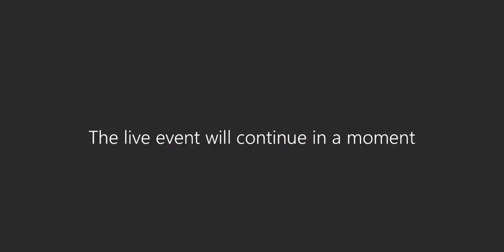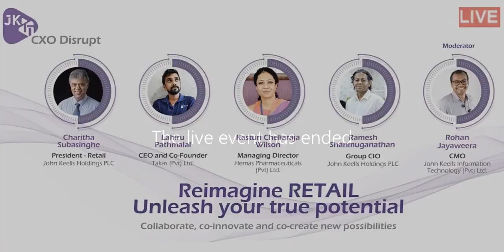CXO Disrupt - Reimagine RETAIL, Unleash your true potential - 28th May 2020 - 4.00 p.m. (IST)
Businesses across many industries are undergoing seismic shifts stoked by abrupt and unprecedented changes post Covid19 and have been pushed to create a new or next normal by,
1. Redefining their purpose
2. Reimagining new possibilities and new ways of doing business
3. Remodeling themselves to be agile and nimble

and built to be,
1. Simplistic
2. Resilient
3. Data-driven

Our penultimate webinar session of the John Keells IT's CXO Disrupt series on "Reimagine Retail - Unleash your full potential" which was held on the 28th of May at 4pm/IST with industry thought-leaders, who have led from the front during the pandemic, shared their thoughts on how to dwell & deliberate the future in an attempt to connect the dots which will define " what it ought to be" in the new/next normal.